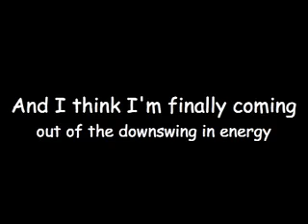Day 65 - 100 day challenge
Good stuff coming up with the band, gonna be touring most of the rest of the year, starting *right* after the challenge for me ends.  How's that for syncronicity!  Big thank you to everyone for not letting me slide idly by with no video updates.  I think Im back out of my funk and hopefully will be posting with more updates :)

SONG:  "Global Warming Day" off our album "Sohcahtoa"